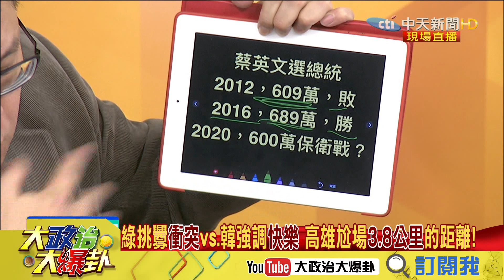【精彩】挺韓前夕掛國旗？DPP滿腦陰謀 忘了行憲紀念日和元旦？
➣完整版：
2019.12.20大政治大爆卦完整版(上)　庶民列車到屏東！1221挺韓罷韓「火車對撞」誰在挑釁？

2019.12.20大政治大爆卦完整版(下)　庶民列車到屏東！在地人心聲喊出來　2020下架「空心蔡」？